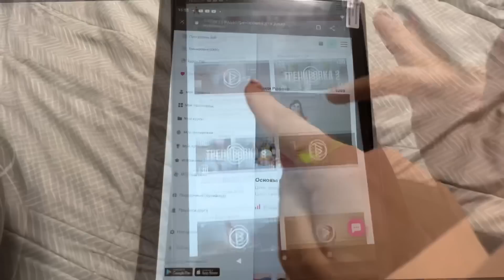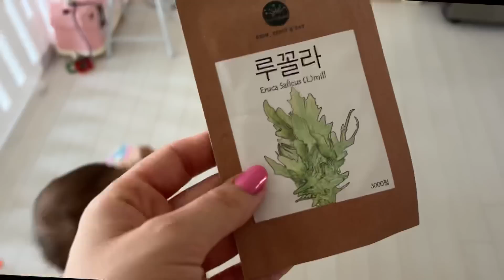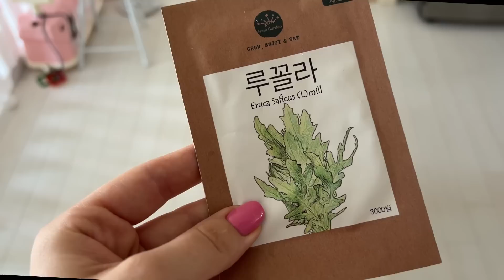Уборка в корейской квартире/ Салон красоты в Корее / Корея влог